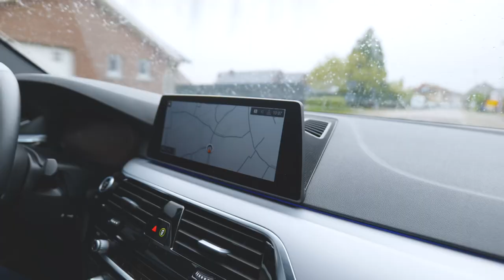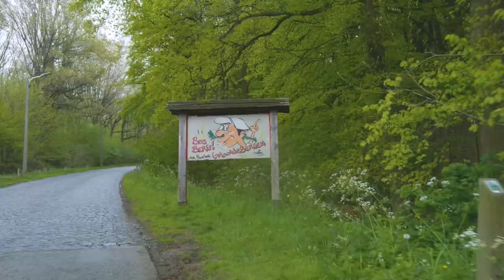TRINITY on the Road EP 1 | Belgian Training Weekend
TRINITY starts its “On The Road” series with a training weekend in Belgium, after the late cancellation of Flèche Ardennaise the team went out for two big training rides to test the legs. One day pushing it up the wet cobbled climbs that characterise the Tour of Flanders and another in the sunny hills of the Ardennes. Jurgen Roelandts looked after them from the car and guided them around his training roads, providing insight from his recent career in World Tour cycling.

Bring on the races, more to come!

🎥 Craig Dowd 🔥